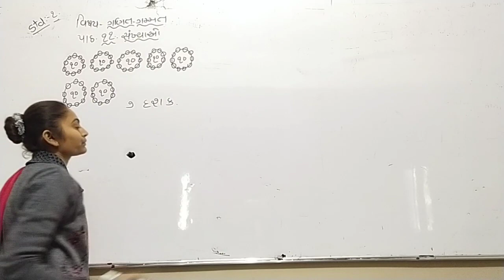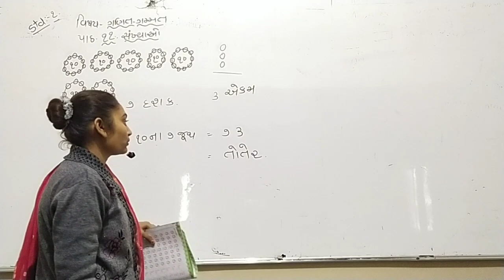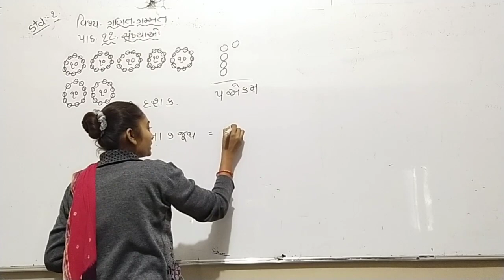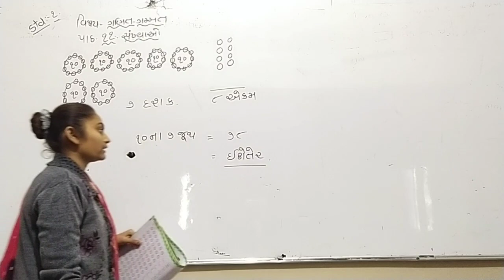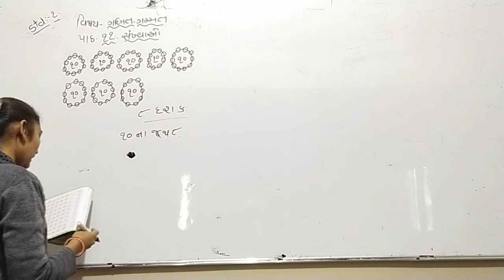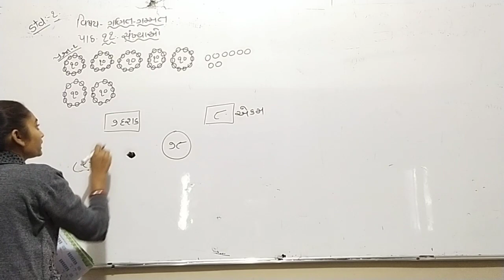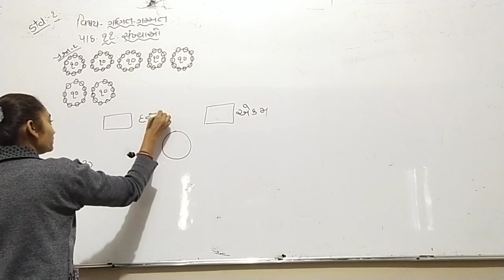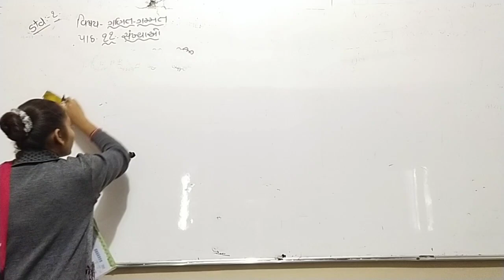ધોરણ - 1 // વિષય - ગણિત // પ્રકરણ - 11 // ભાગ - 5 //